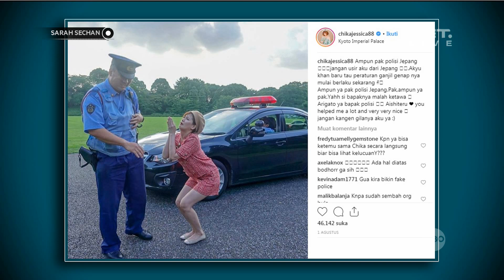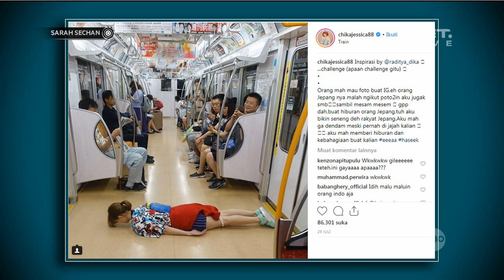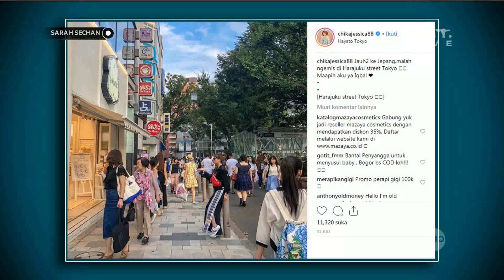Chika Buat Orang Jepang Ketawa Dengan Tingkah Lakunya